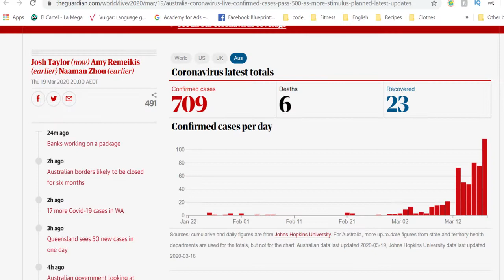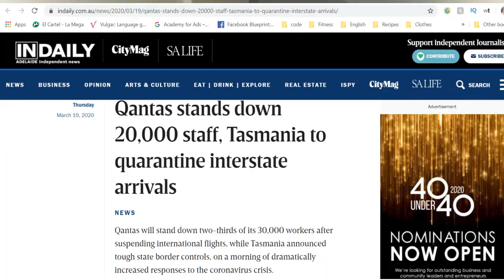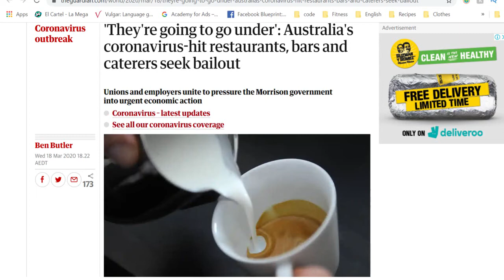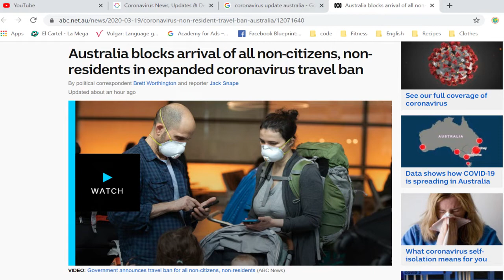Me quedé sin trabajo-Australia